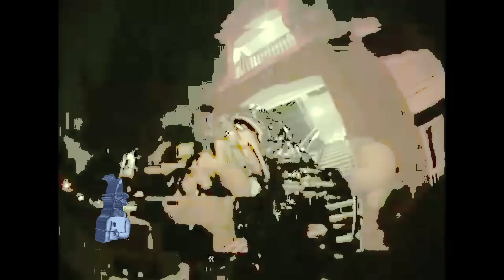Glokk40spaz - Benefixial For Anybody (p-Mix)